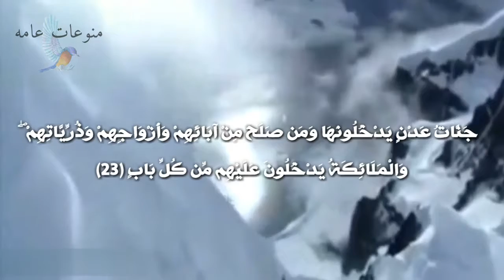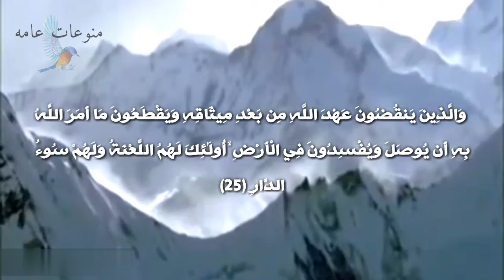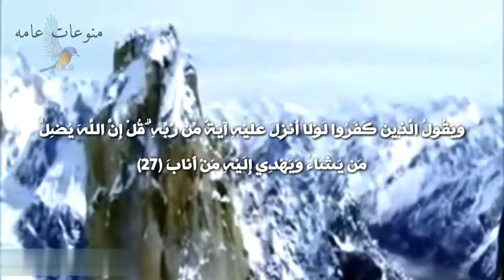الا بذكر الله تطمئن القلوب استمع الى هذه التلاوه لكى تعرف ان الدنيا ليس لها اى لازمه وان الاخره هيا